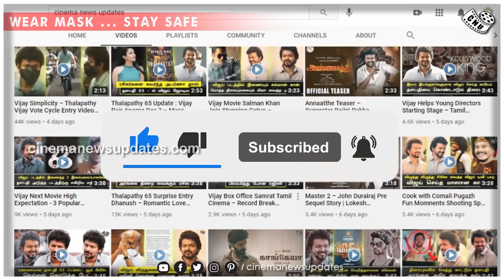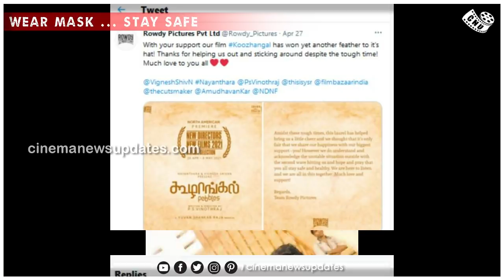Thalapathy Vijay Stunning Mass Tamil Cinema – Most Precious Award Gets Kuzhangal Movie | Nayanthara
Kuzhangal Movie Awards – Nayanthara Vignesh Shivan Latest News – Vijay Success NEws – Thalapathy Mass Tamil Cinema – Vijay Get Best Actor Award - எதிர்பார்க்காத நேரத்தில் கிடைத்த விருது   ……….. திரையுலகை ஆச்சர்யபடுத்திய விஜய்